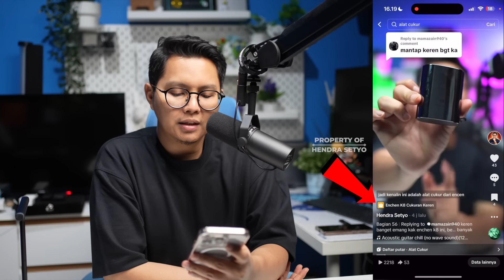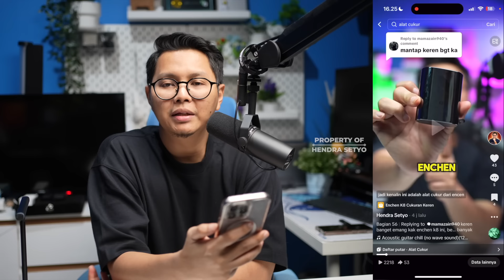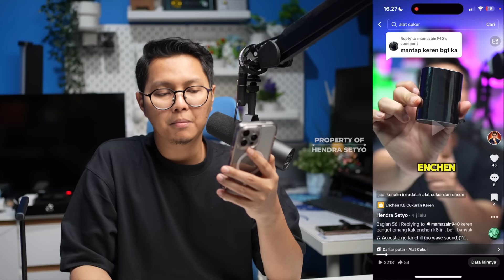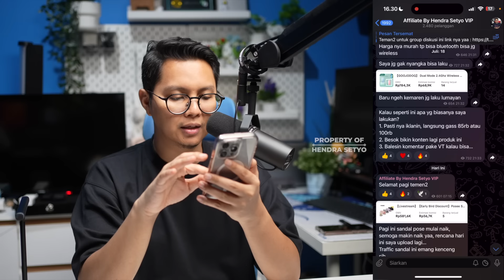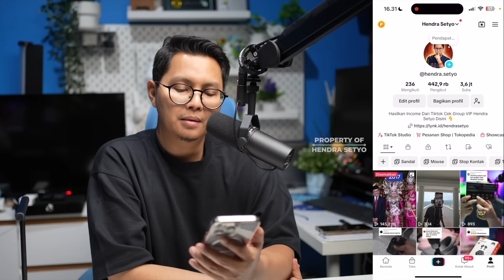Penghasilan Melejit Pake Cara Ini, Kerja Sampingan Di Tiktok Dibayar Tiap Hari, Apa itu CTA?